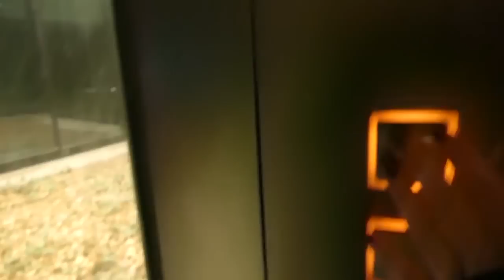Ohne SIE wäre ich nicht mehr da... Mein Jahr 2016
Das Jahr 2016 war für mich ein sehr komisches Jahr mit sehr vielen höhen und Tiefen... Ich möchte durch dieses Video kein Mitleid! und ich bitte alle Leute aus meiner Schule sowie meine Lehrer mich mit dem Thema in ruhe zu lassen.

Hat es dir Gefallen? Dann lass einen 👍🏻 da 😜

YouNow: __missnici__
Musical.ly: missnici
🎥Mein Equipment:
Kamera: Canon Eos 600d
Schnittprogramm: Adobe Premiere Elements 13